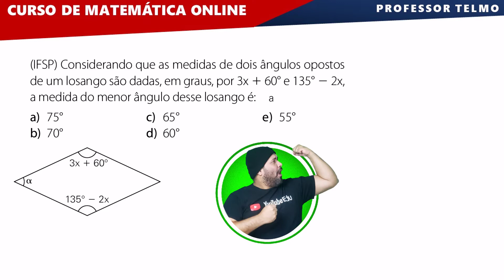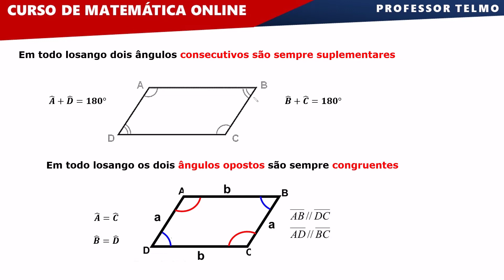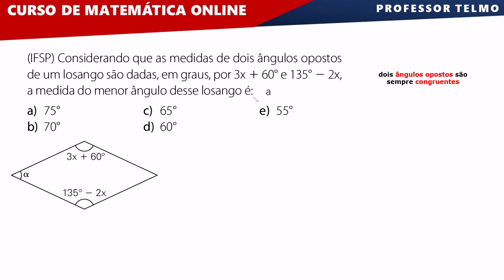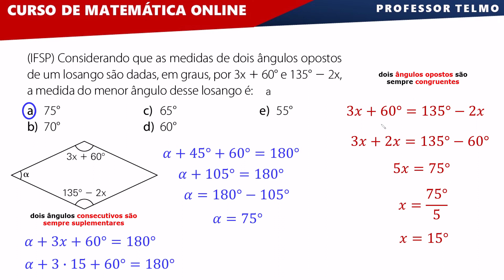PROF TELMO - ✅ ÂNGULOS DE UM LOSANGO - Como Calcular os Ângulos Internos de um Losango